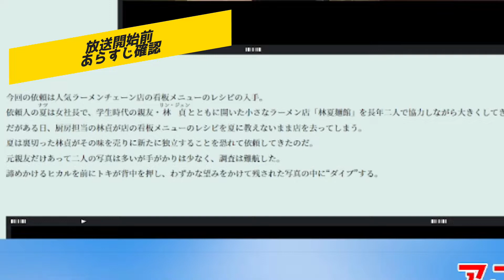【神回】『時光代理人』第2話「秘伝のレシピ」感想・リアクション 涙を流さずにはいられない、忘れてしまっていた本当に大切な思いとは【配信切り抜き】2022年冬アニメ 感想・考察・評価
2020年代で最も泣いた30分まである

0:00 放送開始前あらすじ確認
3:04 Aパート前CM間にお話の予測
4:09 ABパート間のCM時の考察
5:10 エンディングで感想